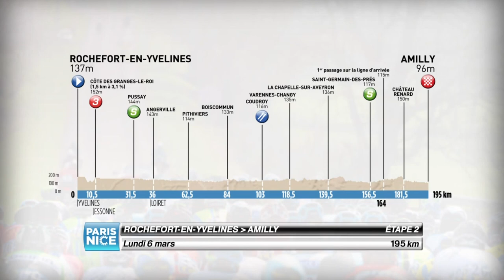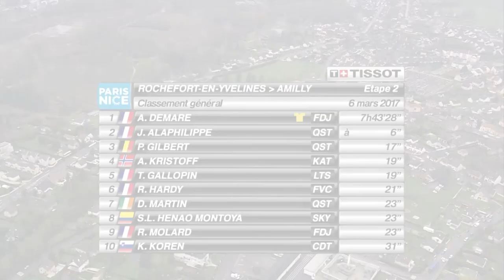Summary - Stage 2 (Rochefort-en-Yvelines / Amilly) - Paris-Nice 2017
Sonny COLBRELLI (BAHRAIN - MERIDA) won the stage in Amilly before John DEGENKOLB (TREK - SEGAFREDO) and Arnaud DEMARE (FDJ).
 Arnaud DEMARE (FDJ) is the leader.

Hashtag officiel